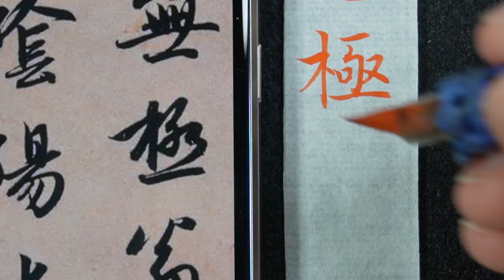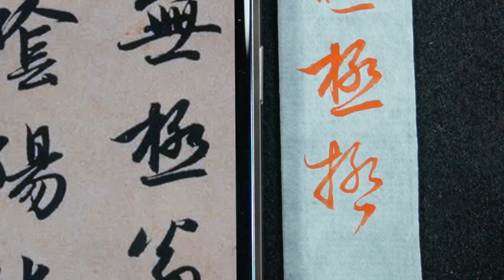趙孟頫 每日一字 1078極~全集08篇